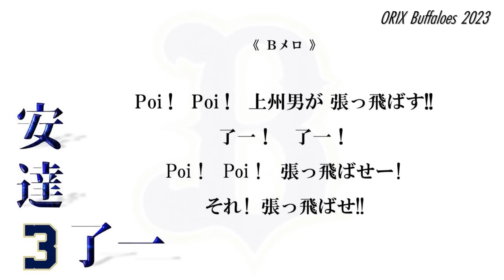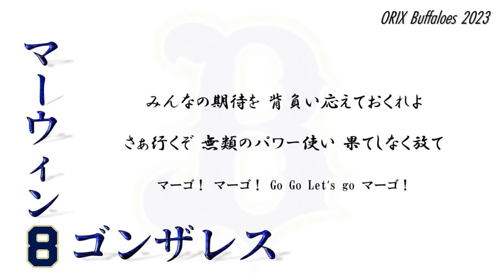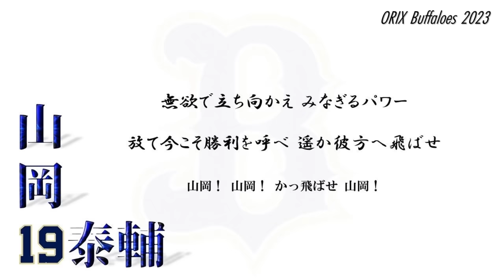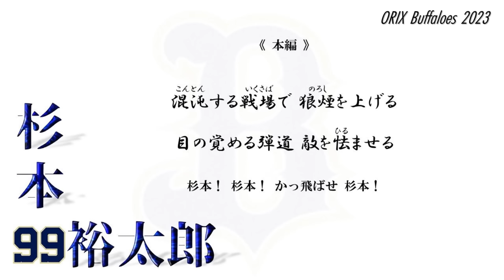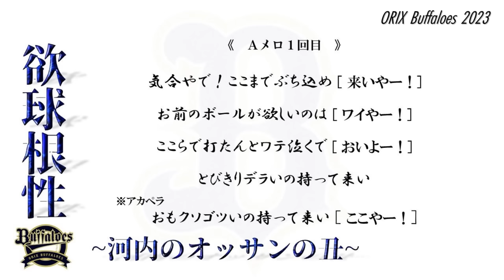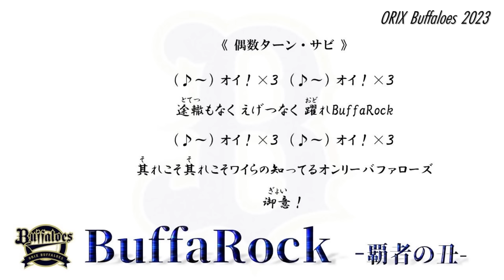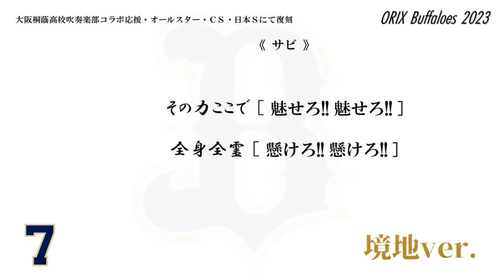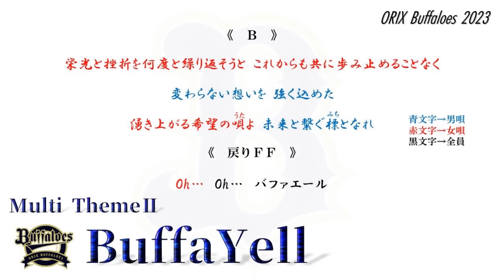オリックス・バファローズ應援歌メドレー2023 完全版 ＋α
2024決定版公開→

いろいろ追加＆おまけ付き。追加分以外もアレンジちょこっと変えてます。

0:00 OP 黄金の夜明け
0:28 福田周平 火鑽篇
0:19 福田周平 サクラサク篇
2:09 若月健矢
3:13 安達了一
4:34 森友哉 exaltation RED
5:18 exaltation DEEP RED
6:01 exaltation WHITE
6:31 西野真弘
8:01 宗佑磨
9:16 ゴンザレス
9:46 野口智哉 坂口智隆暫定使用
10:20 大城滉二
11:52 山﨑福也 糸井嘉男流用
13:32 山下舜平大 イチローver  14:03 大引啓次ver
14:32 宮城大弥 後藤光尊ver  15:09 藤井康雄ver
15:52 曽谷龍平 松永浩美流用
16:22 山本由伸 村松有人ver  16:52 中村紀洋(Bs)ver
17:22 山岡泰輔 益田大介ver  17:52  村上隆行ver
18:22 紅林弘太郎 真紅ver  19:22 紅蓮ver
19:52 田嶋大樹 BW Bu 汎用交互演奏  20:22 東晃平
20:52 鈴木康平 鈴木郁洋流用
21:22 廣岡大志
21:52 山足達也
22:22 佐野皓大
22:52 頓宮裕真 旧ver  23:27 新曲ver
24:43 小田裕也
25:13 T-岡田 通常ver
25:57 得点圏ver
27:07 茶野篤政
27:42 中川圭太 とこしえ篇
28:12 杉本裕太郎
28:48 中嶋聡 監督

29:23 盗塁・進塁テーマ

29:41 代打テーマ
30:21 Bsメインテーマ
30:51 助っ人テーマ

31:34 偶数回攻撃開始&四球テーマ
31:51 はよやれコール

チャンステーマメドレー
32:14 タオル
33:01 33:37 琉球のタオちゃん
34:25 ジャンプ
35:02 欲球根性　~河内のオッサンの丑~
36:35 BuffaRock  - 覇者の丑 -
39:22 笑牛拳
40:16 紅の丑
41:00 丑男  ~COW BOY~
42:40 丑王　- Bs HISTORY -

47:49 おまけ #7

49:56 HRファンファーレ～
50:09 奇数回攻撃開始&ヒットテーマ
50:22 得点帝国(得点テーマ)

50:48 球団歌 SKY
51:59 酔勝歌
53:15 BuffaYell
55:21 讃丑歌